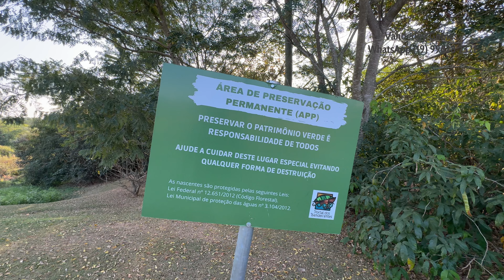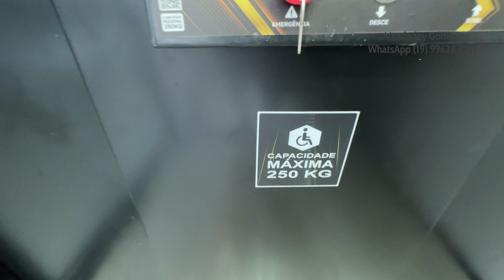Casa maravilhosa! Vista para área verde preservada e muito espaçosa. Bora conhecer!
Vanderley Gomes | Corretor de Imóveis
CRECI 223975

Uma fachada minimalista, elevador e uma área de lazer fantástica com vista para área verde de preservação.

Quer morar em um lugar incrível e seguro, com todo o conforto e lazer que você merece? Vem comigo, conhecer o seu novo lar no interior de São Paulo.

📌 Condomínio Fechado | Salto-SP

* 700m de Terreno e
400 m.2 de Área Construída.

Com 3 suítes completas com closet, sala dois ambientes, cozinha com ilha gourmet, lavanderia, despensa, varanda e muito mais!

Desfrute do espaço gourmet com churrasqueiras a gás e carvão, piscina com deck molhado e hidro, solarium, garagem para 4 carros e até elevador!

Tudo isso com o conforto de esquadrias de alumínio preto, aquecedor solar, infraestrutura para ar condicionado e energia fotovoltaica já instalada.

E ainda, viva em um condomínio com lazer completo:

 • Piscinas adulto e infantil
 • Salão de festas e espaço gourmet
 • 2 quadras de tênis, campo de futebol society e quadra poliesportiva
 • Pista de caminhada e 3 lagos Piscosos
 • Paisagismo impecável, portaria 24 horas e monitoramento por câmeras
 • Internet de 20 megas inclusa no condomínio

Tudo isso por apenas R$470,00 mensais de condomínio!

VALOR DE VENDA:
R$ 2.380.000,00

APTA PARA FINANCIAMENTO BANCÁRIO

Para mais informações ou agendamento:

Vanderley Gomes
CRECI 223975F